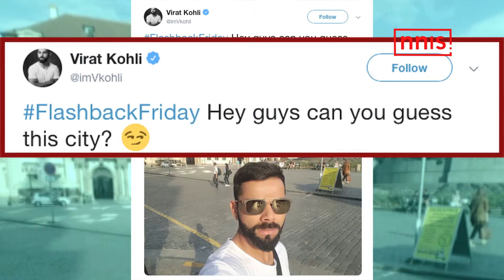Guess The City Where Virat Is Holidaying?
Taking a break from the IPL, the Indian captain Virat Kohli has taken off abroad. With the World Cup around the corner, India better have a relaxed Virat Kohli leading the Indian side out. India are one of the favourites to win the World Cup.